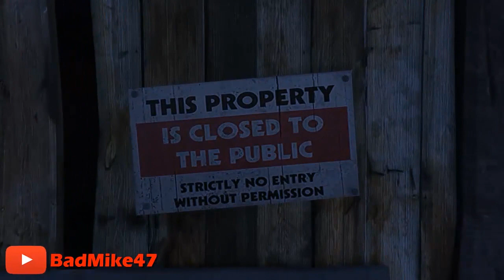Haunted Mines - GTA V MOVIE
Los Santos is full of spooky events. One of them is the story of these two guys, who really, really, really like exploring mountains. Then, one day, they found a strange wooden wall, which was hiding a haunted mine behind. A catastroph happened there during the 50s, an explosion killed the whole team of miners inside, and their souls remained there. But unfortunately, these two guys didnt know the story, and decided to camp inside the mine for a night. Will they survive it? Watch and find out!
►This movie was directed , edited and produced by ME.
My PSN: SecretSpy47
►Actors:
Adventurers: SecretSpy47 w/ SA_BlaCK-DeVil
Killers: Darkness-a1544
             joemaghazly
             SA_Cizo